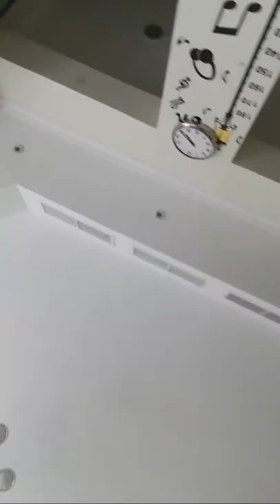How To Put The Diaper For The Dog?